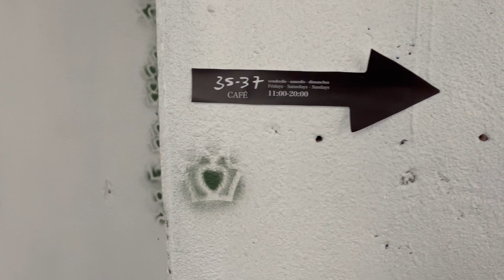The Phantom Empire an exhibition of sculpture by Graham Hudson at 35/37 Paris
Graham Hudson (1977) is a London based artist. His work includes installations, objects, audio-visual and performance. This is placed in a context of psychology and mythology, how behavior and value is enacted around the making and viewing of art. Recent work has explored ideas around physical culture, fitness and the body. This relates to bio-tech, automation, evolution, modernist history, the making of bodies and art.
Hudson has worked with; The Henry Moore Foundation, London, Museo d’ Arte Contemporanea di Roma, Film and Video Umbrella, London, Van Abbe Museum, Eindhoven, and Comme des Garcons / DSM, London, Tokyo, New York and Beijing.